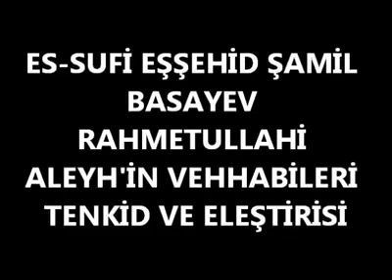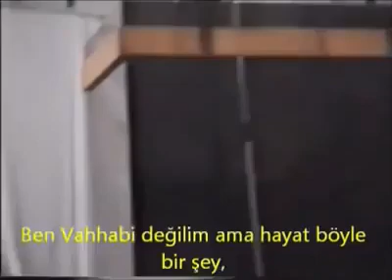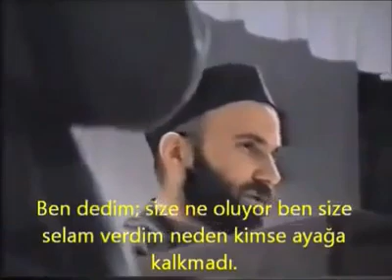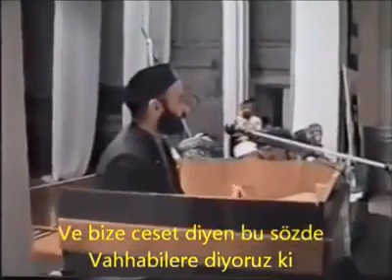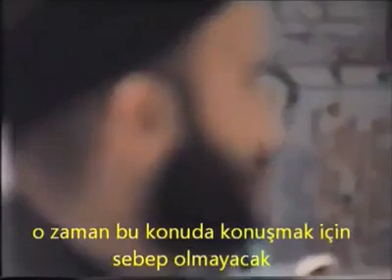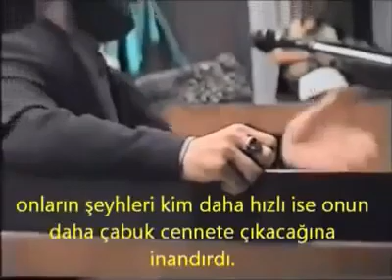Şehid Komutan Şamil Basayev (selefilik) Vehhabilik hakkında İkaz Ediyor!.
Selefilik örtüsü altına saklanan vehhabiler, gizli örgütlere maşa olmaya ve Müslümanları katletmeye cihad diyor ve bu gün heryerde cihat yaptıklarını söylüyorlar. Halbuki dış güçlerin kuklası olup, onların yönlendirmesi ile hareket ediyorlar.

   Bu vehhabilik tehlikesini işin içinden, cihadın merkezinden bir insan dile getiriyor...

   Çeçenistan'ın efsane komutanı Şamil Basayev, yaptığı bir konuşmada selefi geçinen Vehhabilere karşı uyarıyor ve gerçek cihadın tarikatlar ile yapıldığını söylüyor. İzleyelim: